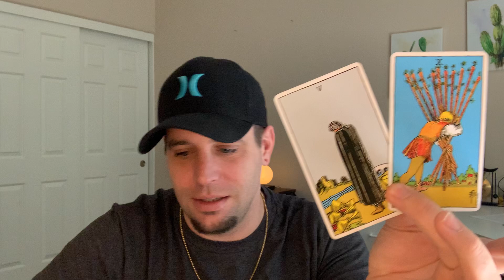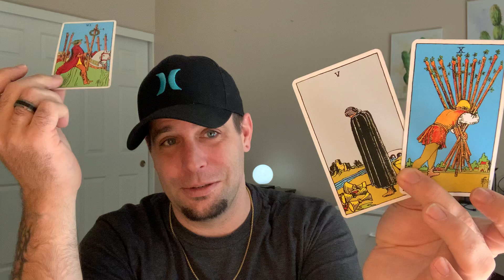Gemini - They had their chance and they BLEW IT! - December 2020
This option will include LAW OF ATTRACTION advice along with the answers to your questions. You may ask up to 3 questions and you will have your reading within 24 hours of payment being received.

$22.22 MINI READINGS ARE BACK!!  (please read all information before subitting payment.)

You get to ask 1 QUESTION that needs to be SPECIFIC where it says "Add a note" when making your payment.

If there is no question, or if your question isn't specific or detailed enough, your payment will be refunded to you.

Please keep in mind Rich is NOT a medium or psychic and won't be able to tell you names/ locations/ exact dates (when)/ career options/messages from the deceased.

IF YOU WOULD LIKE TO YOUR NAME TO BE ANONYMOUS- Please indicate that  when you are leaving your question in the notes area.

 Your name will be posted in the comments section of the video with a time stamp next to it so you can skip right to your reading. That way you don't have to sit through hours of readings! The readings will stay up on the channel for you to come back to and watch at anytime if you are unable to make it to the live video.

We usually do more than one video, so if you do not see your name in the first video make sure you check part 2 or 3.

Don’t forget to support my mom’s business! She makes AWESOME homemade dog treats!! Give her Facebook page a like and don’t forget to grab some munchies for your fur babies!!          🥰🐕🐶👇🏻👇🏻👇🏻

GO FOLLOW LEAH’S CRYSTAL INSTAGRAM
Where she is making and selling Jewelry With crystals and stones.

 LIKE MY CAT’S FACEBOOK PAGE!

Hey everyone, my cat has a Facebook page!
Go give him a like 😁😁

rich_lopp_